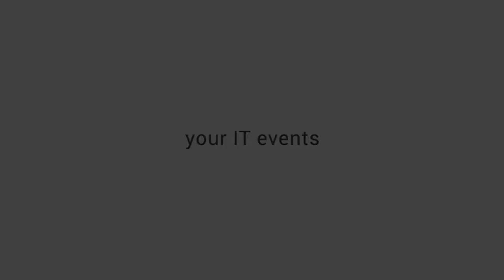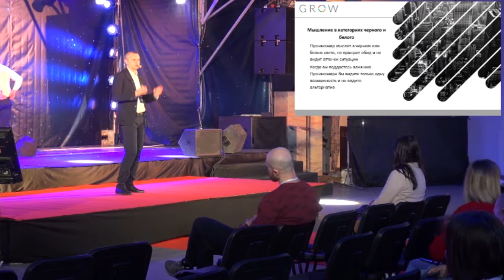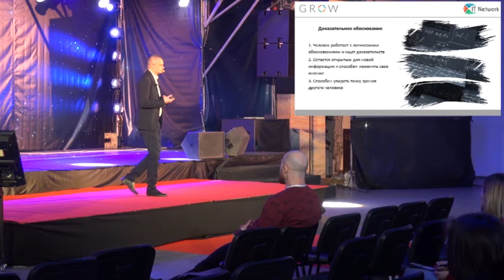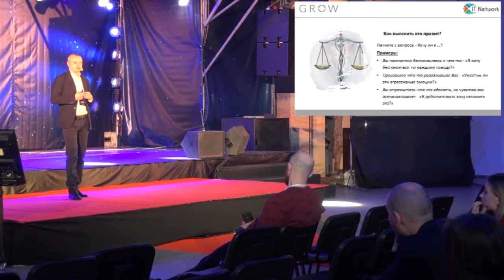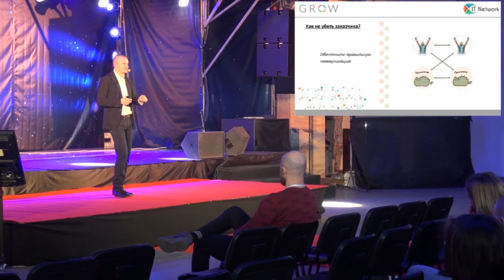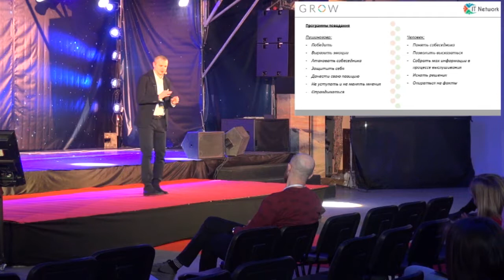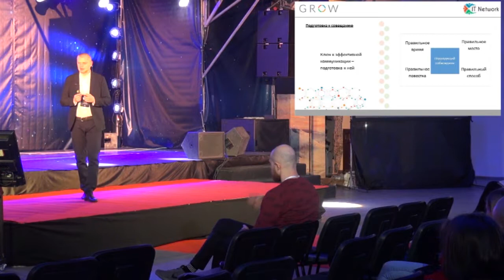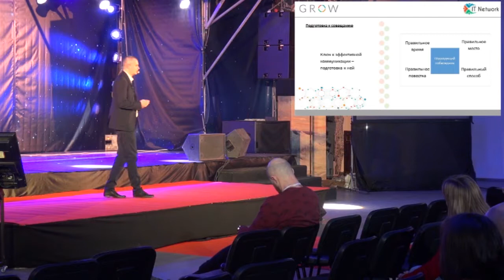Артур Селецкий - Как не убить заказчика или пушинозавр внутри меня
Наверняка у каждого из вас возникали эмоциональные всплески, когда в впоследствии вы понимали, что наломали немало дров и об этом еще долго жалели…

Или когда хотелось просто разорвать своего коллегу, друга…

В такие моменты кажется, что внутри живет какой-то эмоциональный зверек...

Артур называет своего – Пушинозавр. Пушинозавр может быть мягким и пушистым или просто разъяренным львом или хомячком.

Не секрет что 50% успеха проекта — это налаженные коммуникации. В рамках доклада мы поговорим о том, как обеспечить эффективные коммуникации с участниками проекта и что делать, если у нашего оппонента бушует его Пушинозавр.

Поговорим о том, как готовиться к совещаниям.
В рамках доклада мы разберем как из вашего злейшего эмоционального врага сделать мягкого и пушистого друга. В деталях рассмотрим природу Пушинозавра. Артур поделится, как справляется со своим Пушинозавром и как пробуждает в себе Человека, который рационально смотрит на происходящие вещи.